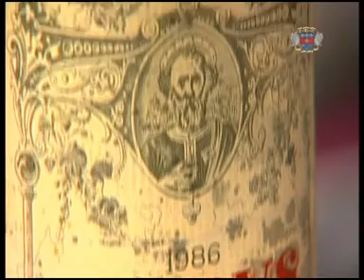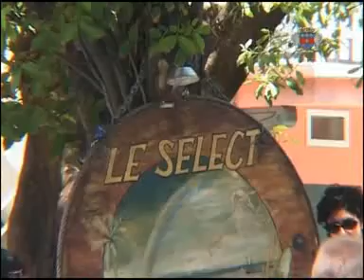St. Barthelemy - französische Karibik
Imagevideo der kleinen Karibikinsel St. Barth, bereitgestellt vom Fremdenverkehrsamt.